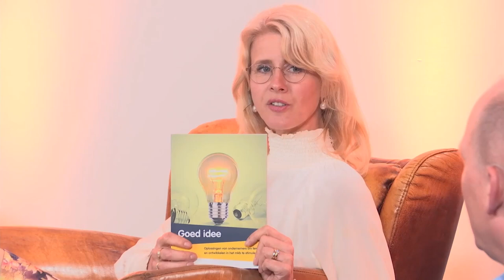Presentatie RIMOTE Academy module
In Den Haag presenteerden wij als RIWO ons project “Robot Meets Service engineer 4.0” aan (demissionair) staatssecretaris Mona Keijzer en (demissionair) minister Wouter Koolmees als referentieproject voor een nieuwe lichting MKB!dee projecten. Binnen het project is de RIMOTE Academy module ontwikkeld.